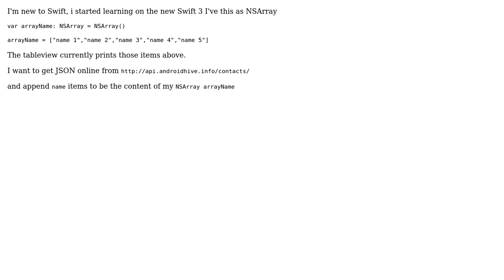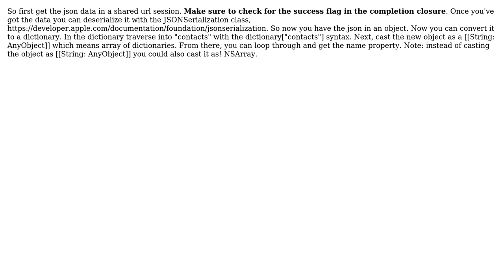How to conver my JSON to NSArray?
With thanks & praise to God, and with thanks to the many people who have made this project possible! | Content (except music & images) licensed under CC BY-SA | Music | Images & others | With thanks to user Mihir Thanekar user Alamri and the Stack Exchange Network Trademarks are property of their respective owners. You are responsible for your own actions.